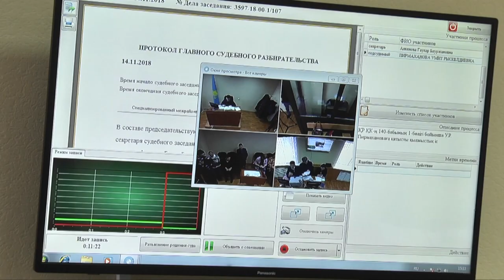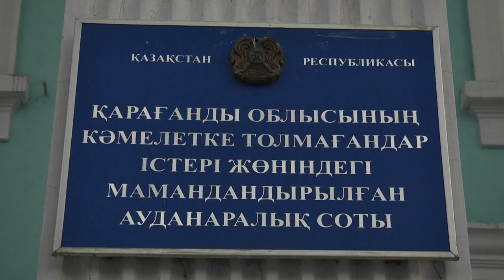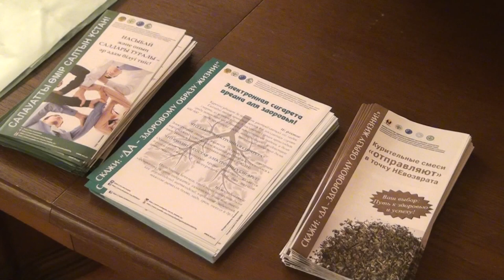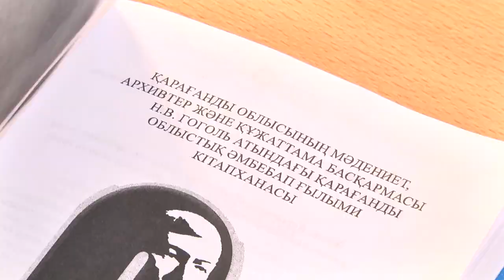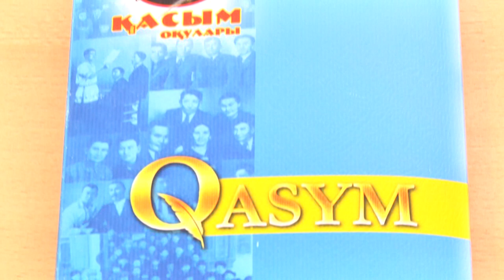15/11/2018 - Бірінші Қарағанды телеарнасының жаңалықтары